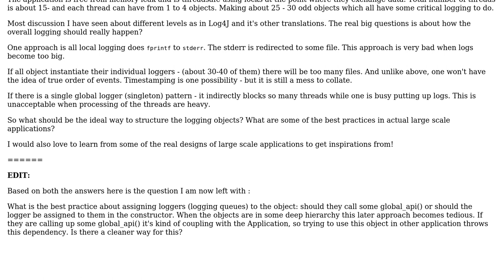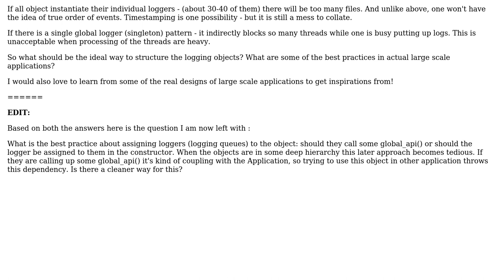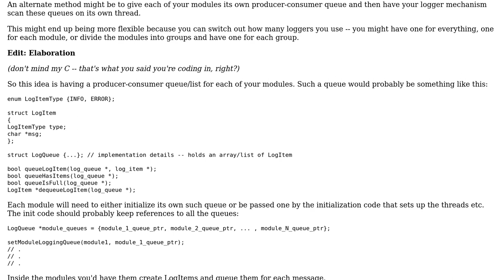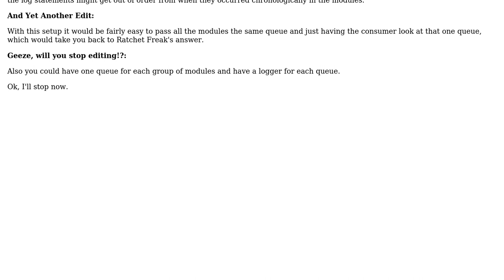Software Engineering: Concurrency pattern of logger in multithreaded application (2 Solutions!!)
Software Engineering: Concurrency pattern of logger in multithreaded application

With thanks & praise to God, and with thanks to the many people who have made this project possible! | Content (except music & images) licensed under CC BY-SA | Music | Images & others | With thanks to user ratchet freak user paul user Dipan Mehta and the Stack Exchange Network Trademarks are property of their respective owners. You are responsible for your own actions.